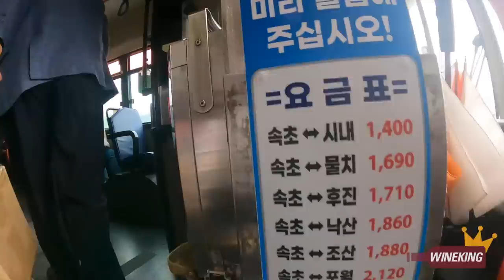Best Way to Enjoy Champagne (Traveling in Korea!)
Peter and I are traveling in Korea, and we've brought champagnes with us! Our first destination is Sokcho, famous for fresh, natural seafood. There's this restaurant my father and I love... I hope Peter does too!  (We paid for food, we selected the wines by blind tasting and then the wines were offered by the importers)

Wines that we enjoyed here:
1.Golden Blanc, Crément de Bourgogne, Four Stars Brut Rose NV
2.Paul Dangin et Fils, Champagne, Cuvée Carte Blanche Brut NV
3.Paul Dangin et Fils, Champagne, Millésimé 2014
4.Château de Cruzeau 2017
5.Golden Blanc, Champagne, Five Stars Brut
6.Ernest Remy, Champagne, Millésimé 2012

Name of the restaurant: Dokdo Raw Fish Restaurant (Not an advertisement)
Address: 57, Jangsahanghaean-gil, Sokcho-si, Gangwon-do, Republic of Korea